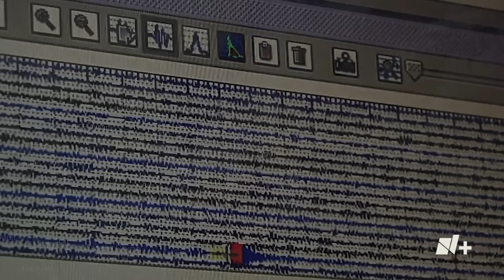¿Por qué se alteran los animales antes de un sismo? - N+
Durante un terremoto se liberan las ondas “P” o “Primarias”, que viajan más rápido que las otras ondas sísmicas y son las primeras en ser detectadas por los sismógrafos.